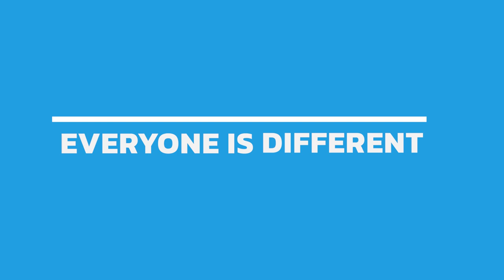My Love Letter To New Agents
Ricky